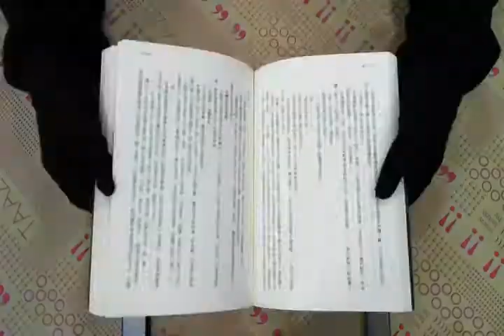TAAZE｜算計 二手書書況 9789866488351